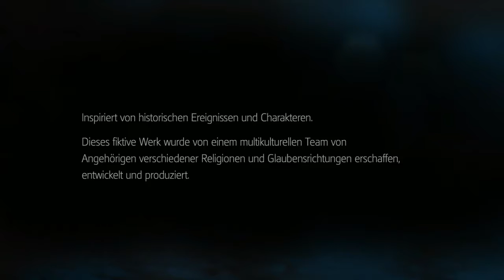Lets Play Assassins Creed Liberaton #001 Der Anfang ist schnell gemacht